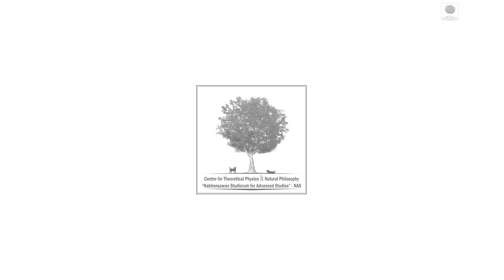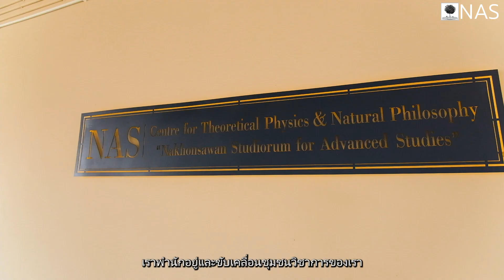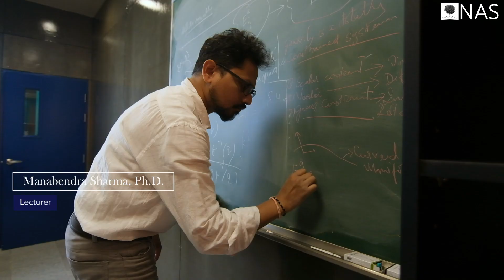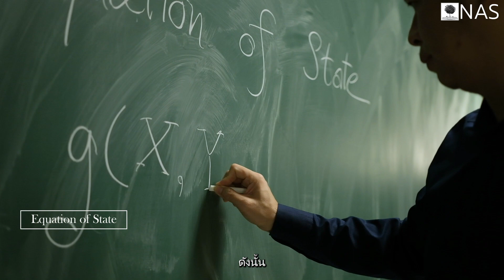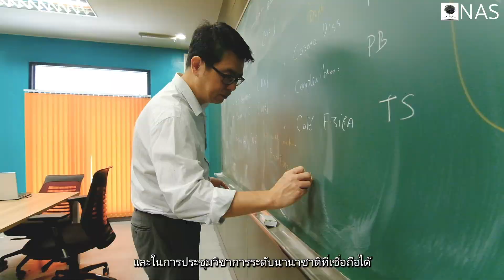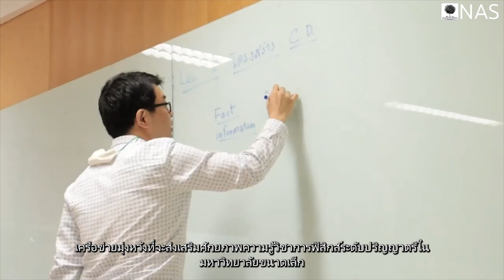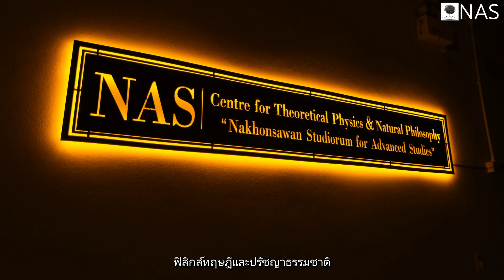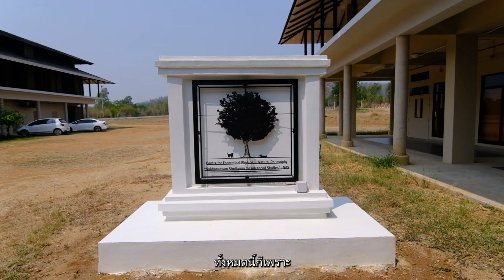NAS as of its beginning